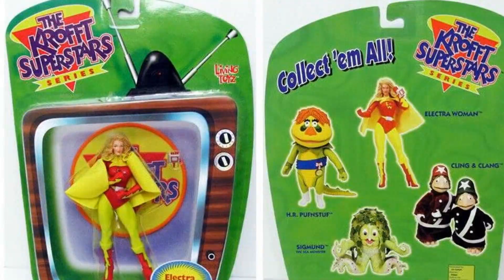Things You Didn’t Know About Electra Woman and Dyna Girl TV Series That Will Leave You Speechless!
Deidre Hall as Electra Woman
Judy Strangis as Dyna Girl
Norman Alden as Frank Heflin
Marvin Miller as Narrator
Michael Constantine as The Sorcerer
Peter Mark Richman as The Pharaoh
Susan Lanier as Miss Dazzle
Jane Elliot as Princess Cleopatra
Malachi Throne as Ali Baba
Claudette Nevins as Empress of Evil
Tiffany Bolling as Spider Lady
John Mark Robinson as Glitter Rock
Sid Haig as The Genie
Bruce M. Fischer as Spinner
Jacquelyn Hyde as Lucrecia
Jeff David as Side Man
Michael Blodgett as King Alex X of Tourembourg
Robert Sutton as Leggs
Ian Martin as Professor Yuri Nabakov
Andrea Hall as Electra Woman double
Andy Veneto as Monk
H.B. Haggerty as Security Guard
Billy Beck as Leonardo da Vinci
Bruce Hoy as Banker
Sterling Swanson as Mr. McLintock
Jean Sarah Frost as The Banshee
James Mock as Fort Knox Brigadier General